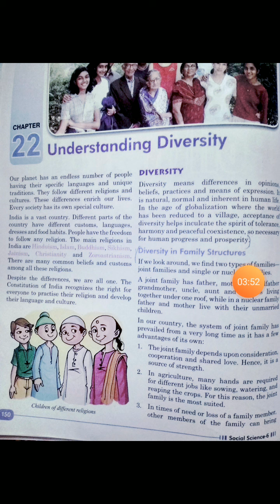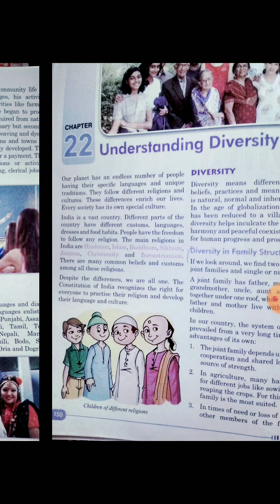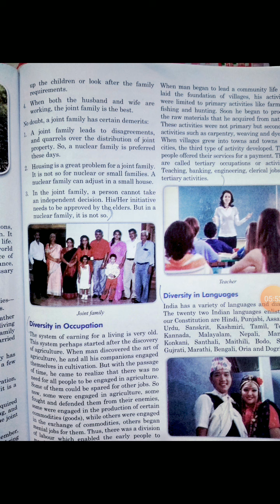CBSE_Class_6_Sst_Ch_22_Vido18 diversity in family structure_25/7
Thank You. CBSE_Class_6_Sst_Ch_22_Vido18 diversity in family structure_25/7